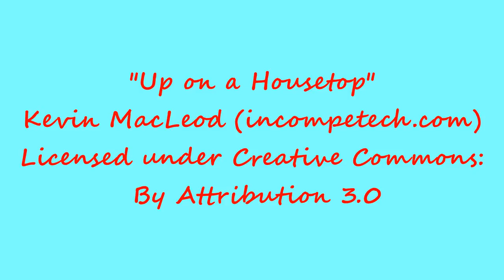Hanging Ornament Cake Tutorial Trailer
FOLLOW LINK FOR PURCHASE